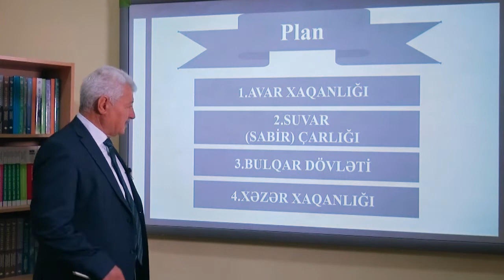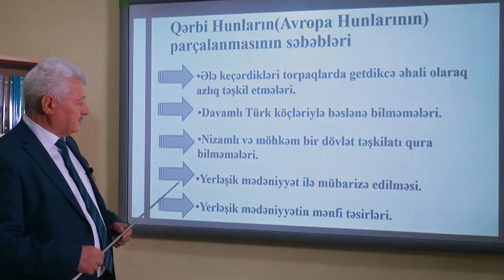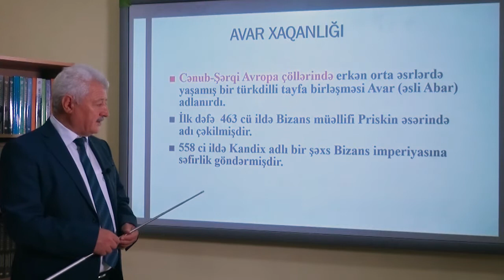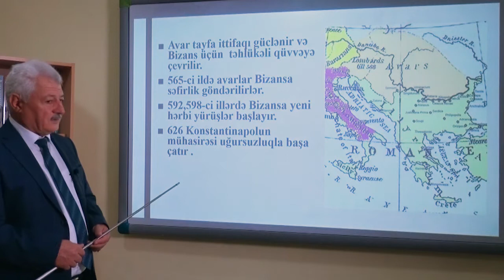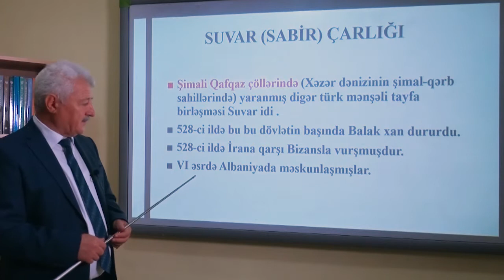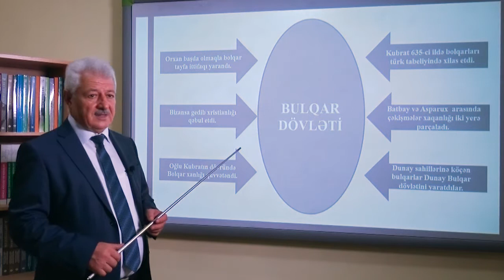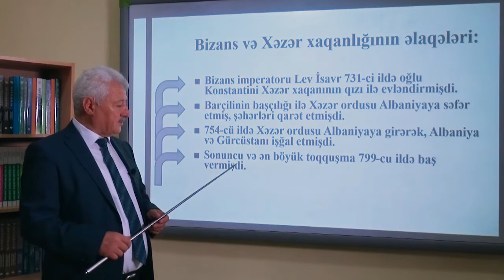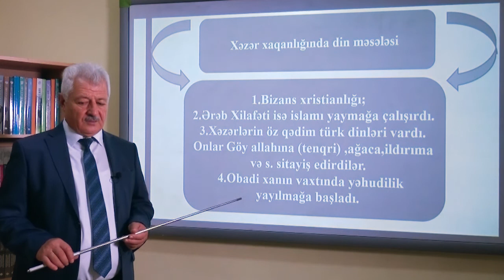Türk xalqları tarixi Videodərs 3 (Qərbi Hun dövlətinin parçalanması)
Sumqayıt Dövlət Universitetinin "Türk xalqları tarixi" fənni üzrə Tarix və coğrafiya fakültəsinin, Tarix və onun tədrisi metodikası kafedrasının dosenti Rüstəm Əhmədovun təqdimatında videodərs
Mövzu 3: Qərbi Hun dövlətinin parçalanması və yeni türk xaqanlıqlarının yaranması